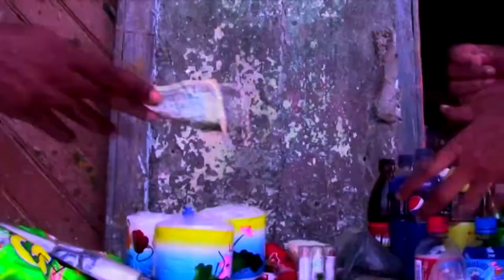RICKY FRASS - ALL MY STRUGGLE (MUSIC VIDEO) N.4.P-HD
I did this Music video in 2012. Its 1 of my best work back then.